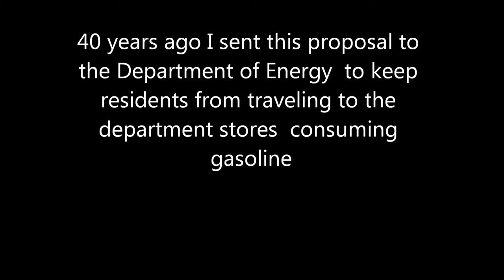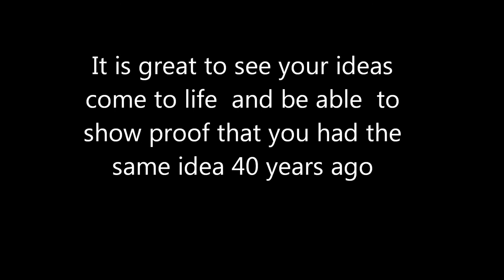Computerized and Online Shopping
Was created to remedy transportation concerns  during the energy crisis of the 1980s